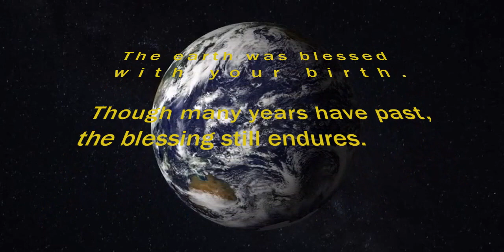Happy Birthday Dave!